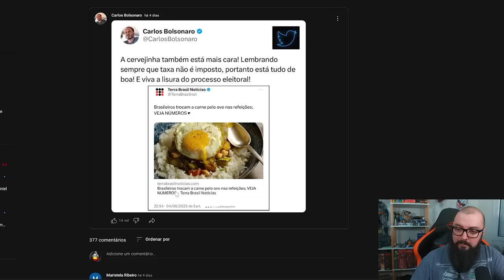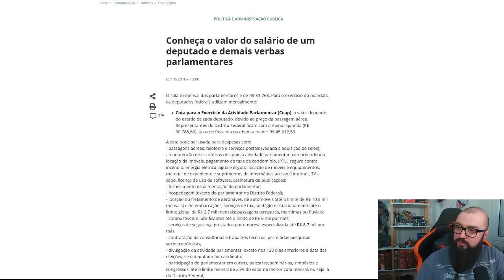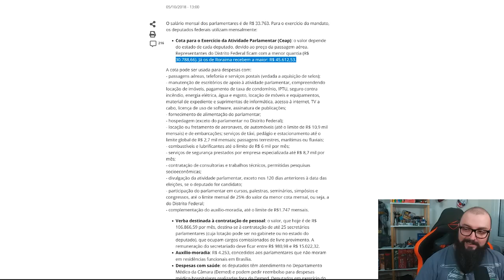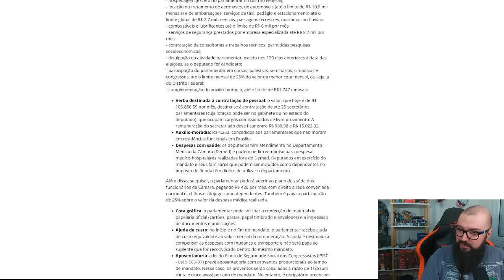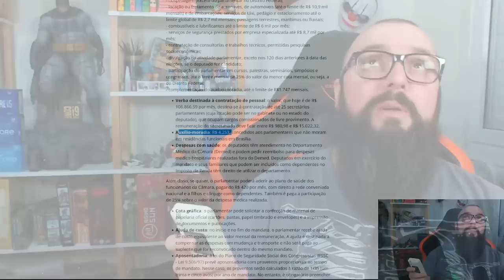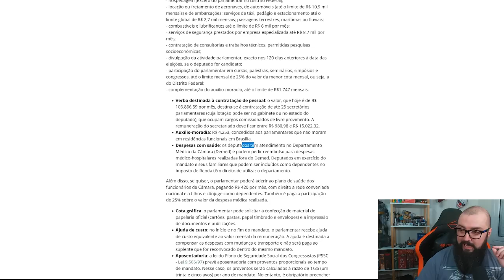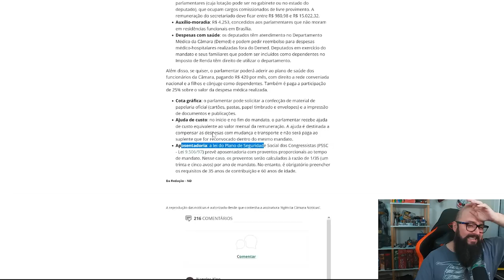Brasileiros Estão Trocando Carne Por Ovo !